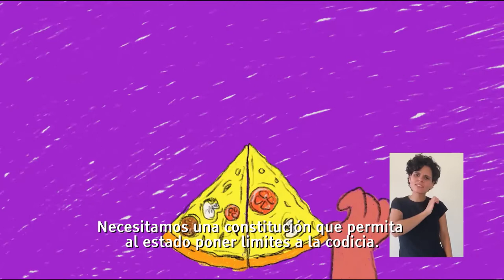A repartir equitativamente | Franja Plebiscito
En Chile la pizza está mal repartida. Necesitamos una Constitución que ponga límites a la codicia y permita repartirla equitativamente. Este 25 de octubre AprobemosDignidad. Vota Apruebo y ConvenciónConstitucional.